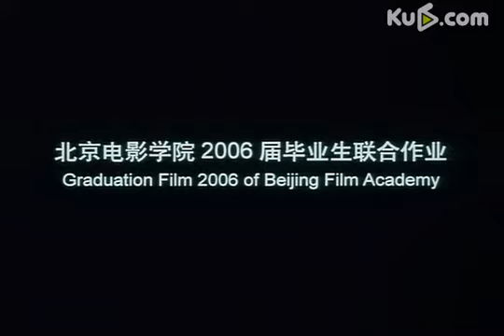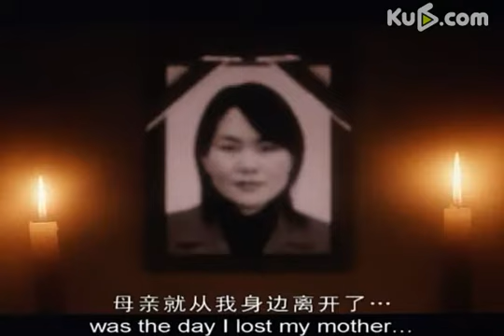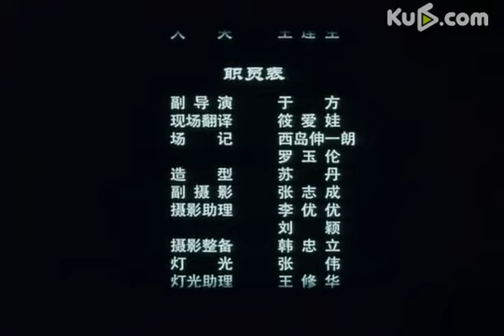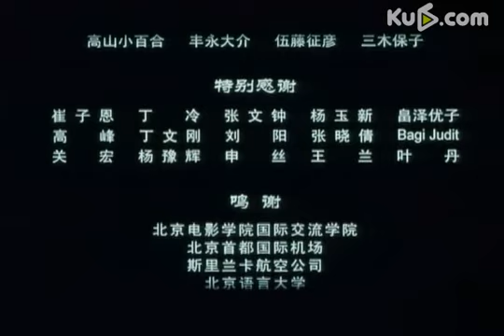北京电影学院学生作品《北京一日》